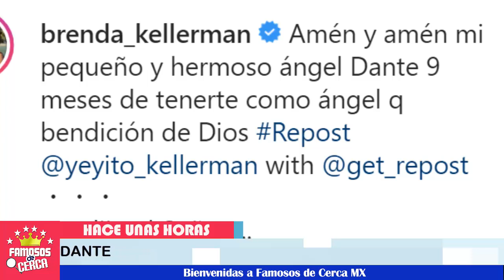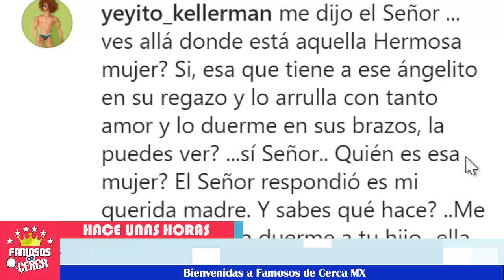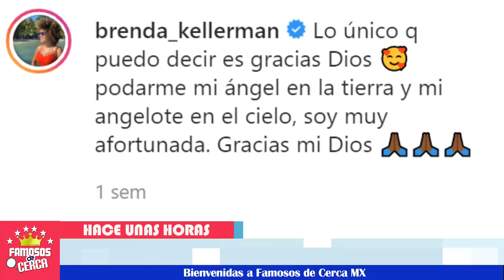⛔ ¡ Ferdinando Valencia y Brenda Kellerman 😭💔 así recuerdan a su Bebe a Meses de su Partida !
Hace unas Horas en una entrevista Ferdinando Valencia y Brenda Kellerman nos relatan como se encuentran a meses de la partida de su hijo Dante

 BIENVENIDOS!!!